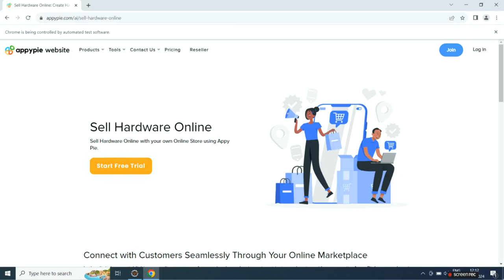How to Sell Hardware Online?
In this video, you'll learn How to Sell Hardware Online? Facebook Twitter LinkedIn Instagram Pinterest